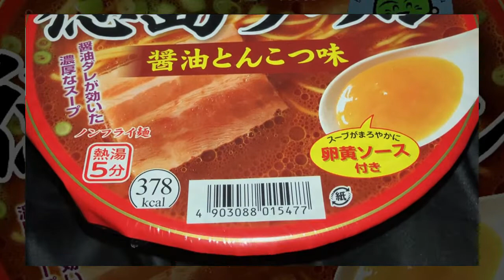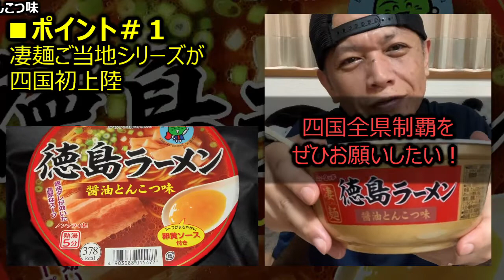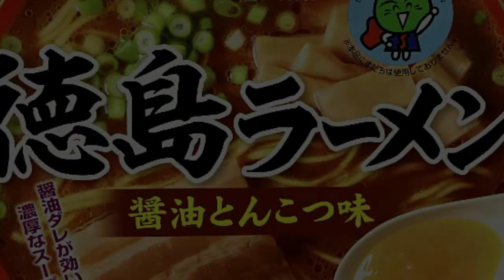ヤマダイ 凄麺 ご当地シリーズ 徳島ラーメン醤油とんこつ味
今回は「ヤマダイ 凄麺 ご当地シリーズ 徳島ラーメン醤油とんこつ味」です。
★この動画で取り上げた商品
製　造：ヤマダイ
商品名：凄麺 ご当地シリーズ 徳島ラーメン醤油とんこつ味
ブランド：ヤマダイ 凄麺
種　類：ラーメン
価　格：220円（税別）
ご当地：徳島県（徳島市）　徳島ラーメン・茶系
麺種別：ノンフライめん
内容量：124g（めん60g）
エネルギー：378kcal
たんぱく質：11.9g
脂質：8.9g
炭水化物：62.5g
食塩相当量：8.1g
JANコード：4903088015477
発売地区：◆調査中
特徴：
・凄麺ご当地シリーズが四国初上陸
・地元の味を再現した濃厚な醤油とんこつ味
・まろやかでトロリとした別添卵黄ソース
・2024年09月30日（JANコード：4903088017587）リニューアル発売
・ご当地シリーズ 喜多方ラーメン【＠ホーム】【感謝！ch登録者数500人記念】
・東洋水産 セブンプレミアムゴールド らぁ麺飯田商店 しょうゆらぁ麺
・東洋水産 マルちゃん ファミリーマート限定 セアブラノ神 背脂煮干そば
★ご当地めん
・北海道（札幌市）　札幌ラーメン
（サンヨー食品 純連【発売日：2021年09月】）